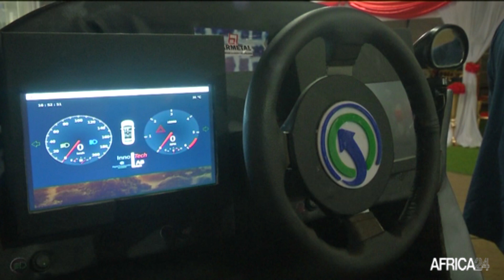Cameroun : le véhicule conçu localement DTA-001 présenté au public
Economie : dans le cadre de la journée l’innovation à Yaoundé, l’Association Digital Transformation Alliance a présenté au public le premier véhicule conçu et monté au Cameroun. Le modèle DTA-001 est une voiture sport adapté à la campagne et qui dispose de toutes les fonctionnalités modernes.